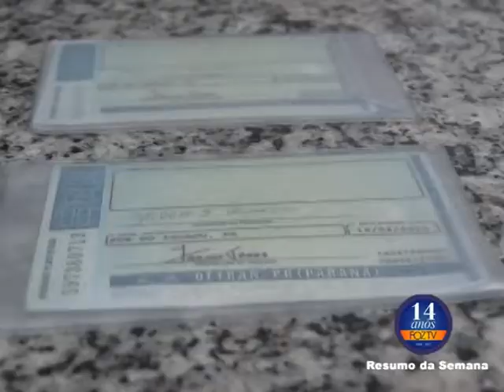UDC NOTICIAS 09 03 2015 03 BLOCO 1 PGM